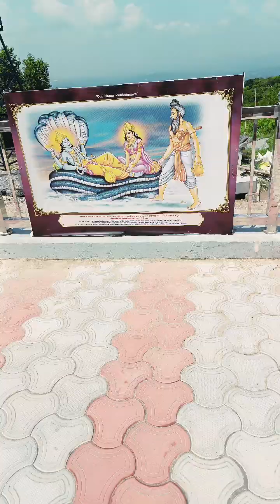oh my god big problem 🇮🇳 500+ Bikes🏍️& Cars🚗 || 15 August 2023 || तिरूपति बाला जी मंदिर 🙏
jaishreeram, vlog, pajnathia,rider,bikers, explore, viral, bharat, harghartiranga, independence day, 77independenceday, india, gadar, gadar2, sunny deol, सनातन, sanatandharma,jai shree hanuman, jai shree krishna @aamir__majid @Motovloggerjannustunts @Vlogger_Ayaan_Vlogs

This is non copyright song, you can check and put in your video

another one devotional song